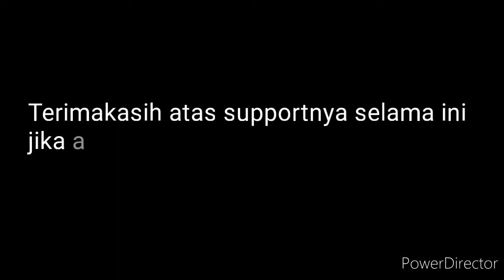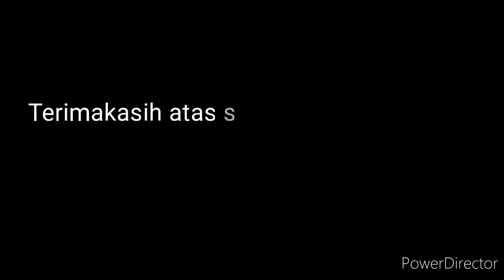Harga Sapi Indukan Pasar Sapi Kragan Rembang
review Harga Sapi Babon jenis Limosin simental Pegon dll di Pasar Sapi Kragan Rembang Jawa tengah Indonesia